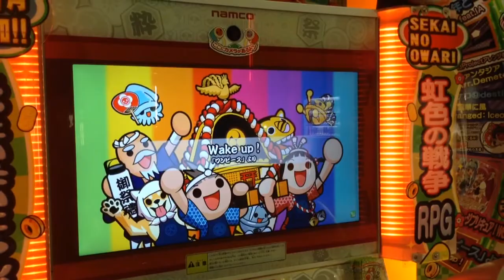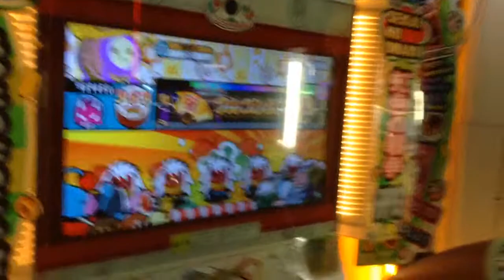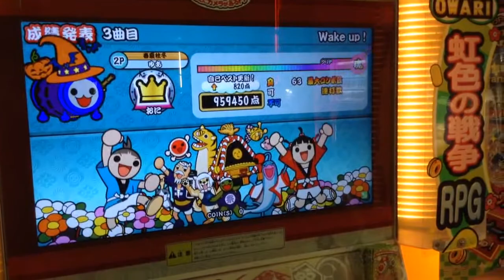【太鼓の達人 キミドリver.】 Wake up! 全良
Player:ばにら